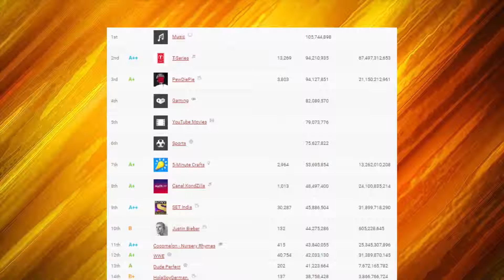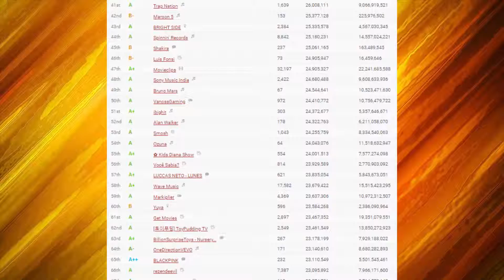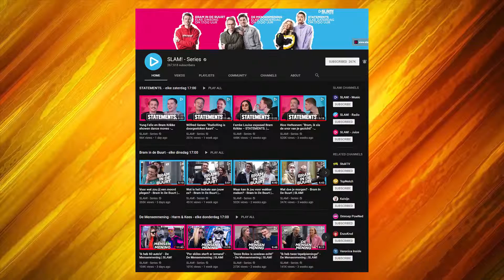[Ja/Nee] #30 - Bedrijven vs content creator (slam/t-series/pewdiepie)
Hallo damens en heren! Leuk dat jullie kijken naar mijn video. Vonden jullie mijn video leuk en heb je het
overleeft tot het einde? Klik eventueel op een van deze linkjes als je daar nog tijd voor hebt: